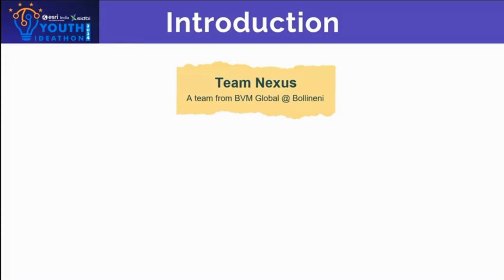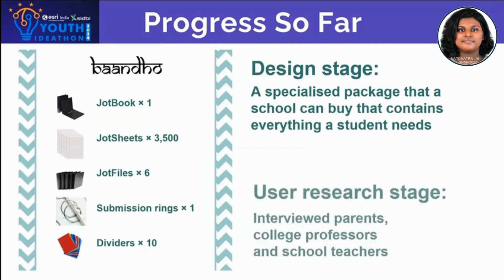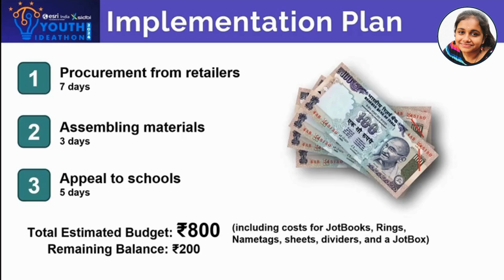Youth Ideathon 2024 | TOP 1500 | UID-2F7853 | Team-Nexus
YI 2024 | Aditi Karthick, Deepthika Sivakumar and Natchatra Manimaran | 9th-12th Grade | BVM Global @ Bollineni Hillside Senior Secondary School | Nexus